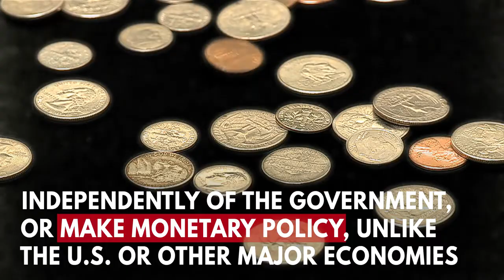Who is Yi Gang? US-trained economist appointed as head of China's central bank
China has appointed US college-educated Yi Gang, known as the "silver fox", to be its next governor of the People&#39;s Bank of China (PBOC), the country's central bank. He'll replace Zhou Xiaochuan, governor of the PBOC for 15 years.